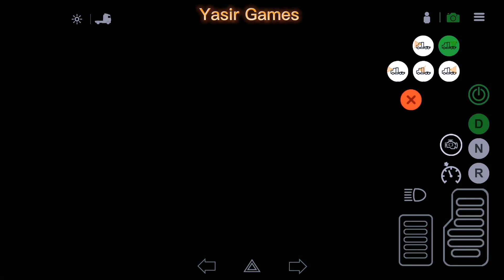اول حموله فى الشاحنه الجديده MAN 😍 Universal Truck Simulator اسطوريه الى ابعد الحدود 🔥🔥